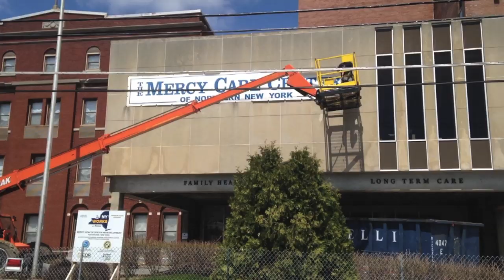Destruction of the former Mercy Hospital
On Monday, crews began work destroying the former Mercy Hospital in Watertown, N.Y. Among the dignitaries in attendance was the state's Lt. Gov. Robert J. Duffy. The site will eventually turn in a combination of new housing and business space.